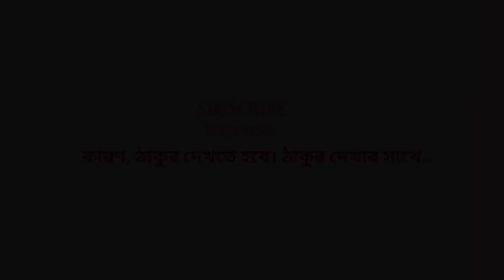Ekdaliya Evergreen Durga Puja 2023। South Kolkata pujo 2023। Ekdaliya 2023।@THAKURDEKHA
Hello friends

Today in this video i will show you south kolkata biggest famous durga puja club ekdaliya evergreen durga puja 2023.This year ekdaliya evergreen durga puja theme maharastra jain temple 2023.